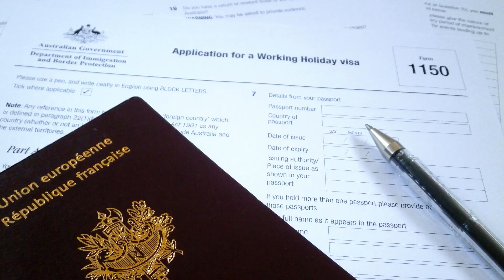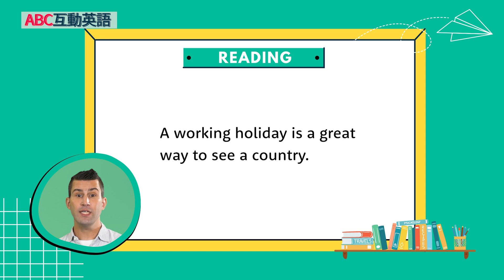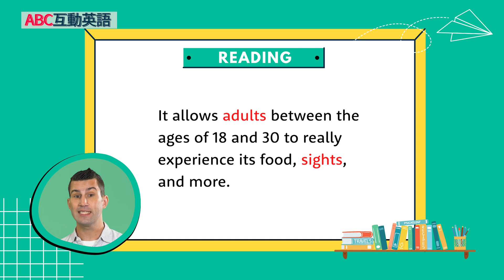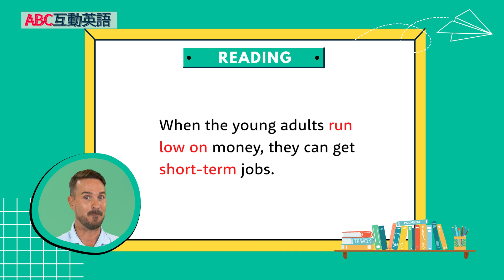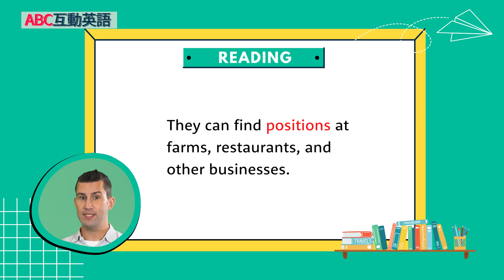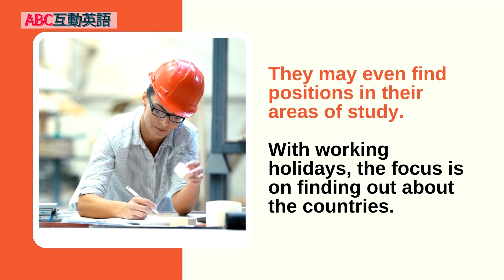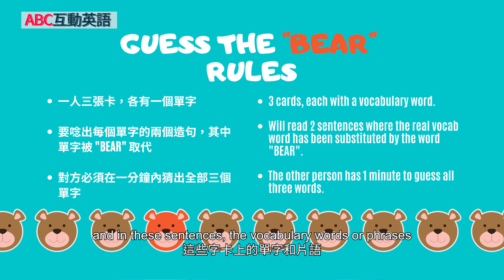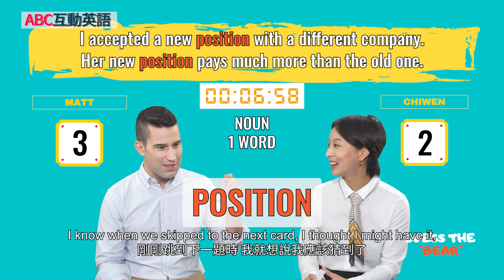【ABC互動英語：20230324】流行最前線：邊度假邊工作的雙贏模式 3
流行最前線：邊度假邊工作的雙贏模式 3 | Trends and Fads: Working Holiday: Holiday First and Work Second 3

與 Shane 和 Matt 一起討論邊度假邊工作的雙贏模式！也不要錯過Matt和Chiwen玩"Guess the Bear" 的游戲喔~

Join Shane and Matt as they finish discussing about the working holiday. Also, don't miss the word game "Guess the Bear" with Matt and ChiWen.

00:00 開頭  - Intro
02:26 課文朗讀 1 - Reading 1
0244 課文講解 1 - Explanation 1
07:19 課文朗讀 2  - Reading 2
07:49 課文講解 2 - Explanation 2
14:06 中師講解 - Vocab Recap
15:44 英語好好玩 - Guess the Bear